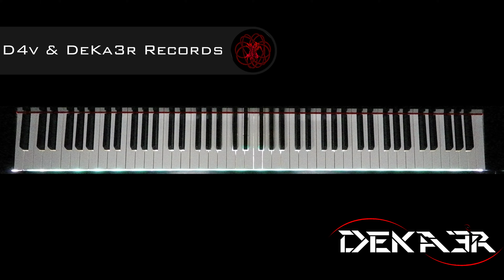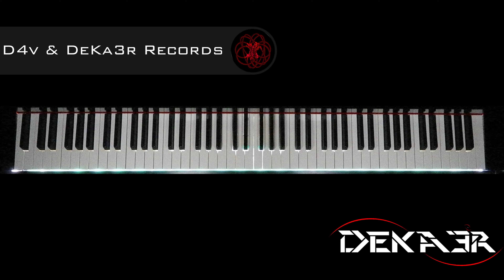🔴 IRL 🎹 EJERCICIOS para PIANO - FA sostenido Mayor - ESCALAS DOBLES en TERCERAS - 2011